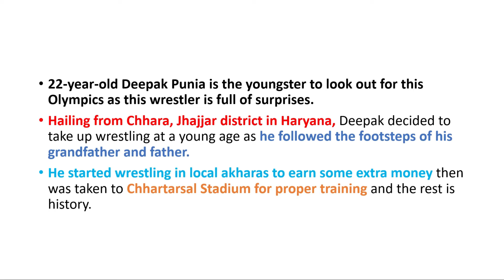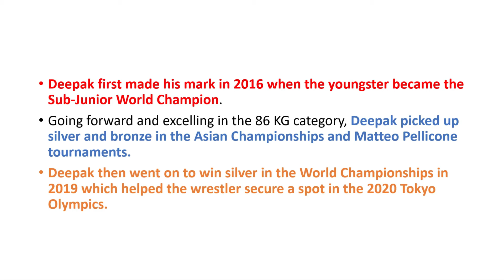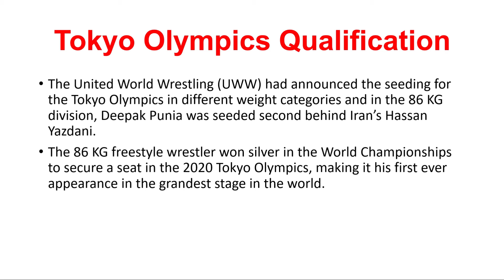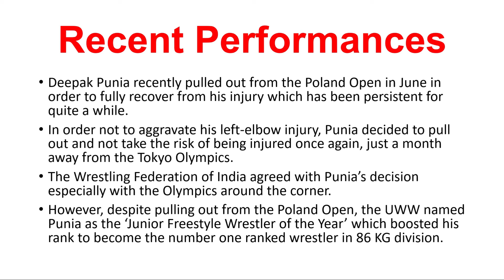Deepak Punia | Know Your Olympian | Tokyo Olympics 2020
Deepak Punia, is an Indian freestyle wrestler who won the silver medal at the 2019 World Wrestling Championships in the freestyle 86 kg category and secured a place in the 2020 Summer Olympics. He was born in the Jhajjar district of Haryana. This wrestler forieted his quaterfinal bout against Zahid Valencia. Punia who was also participating in the Tokyo Olympics pulled out of the Poland Open due to hand injury

In Poland Open, Punia suffered left-hand injury, where he pulled himself out to avoid aggravating before the Tokyo Olympics. In World Championships, Deepak settles for Silver after pulling out of 86 kg final where he was due to face Hassan Yazdani of Iran.

AND DON`T FORGET TO COMMENT ON YOUR SUGGESTIONS.